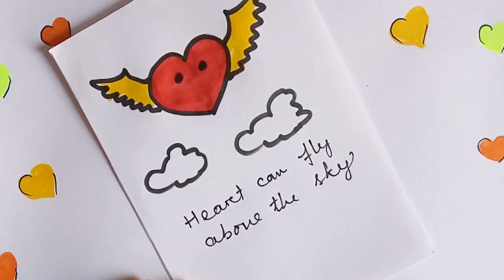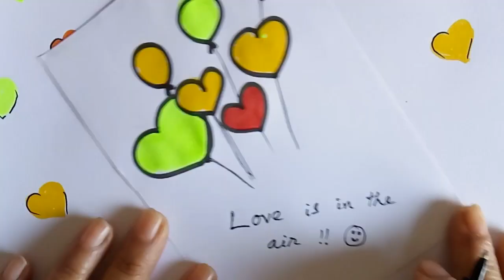Valentine's Day Drawing Valentine'sday PUNS Cards ! Lovequotes into doodle art | Doodle with me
Valentine's day  drawing pictures, it's approaching, create your own DIY Valentine's day pun cards : how to turn love quotes into cute doodles Let's doodle with me something cute and sweet :)
How to make cute love cards, pun cards this valentine's day

fun puns ideas, turning words into doodles, doodle art ideas, how to start doodling, bullet journal, valentines day doodles, valentines day gift for her, valentines day gift for him, cute card ideas, quick card  ideas, love quotes to write on cards, doodle on your planner, planner doodles, sketchbook, whatsApp Status video, valentines day whatsApp Status video
More doodles and drawing for your bullet journal

Let's be connected - Simple art ideas